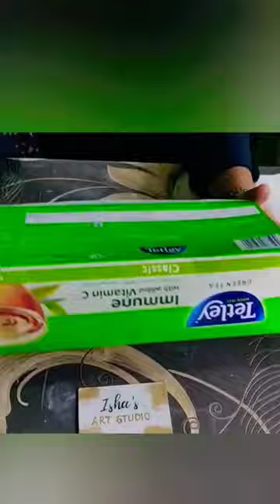Face vase from tea bag box watch full video...